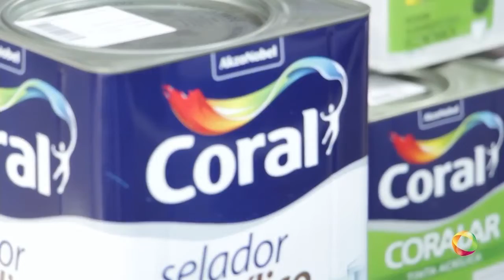RC Vips - Bloco 1 - 20-10-2018